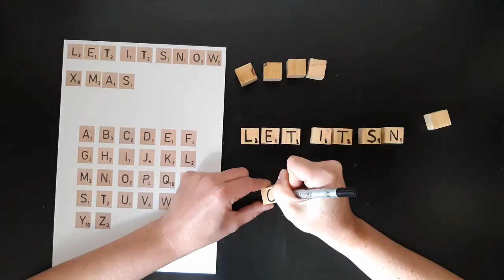Diy pakket blokjes kerstbal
Kerstballen maken blijft een leuke bezigheid, maar zo standaard. Daarom heb ik dit DIY pakket in het leven geroepen. Met dit pakket maak jij 6 kerstballen, maar dan net even anders. Super leuk voor in de kerstboom. Ook zeer geschikt om samen met de kinderen te maken.

Wil jij de stap voor stap tutorial ontvangen? Aan het eind van de video vertel ik hoe.